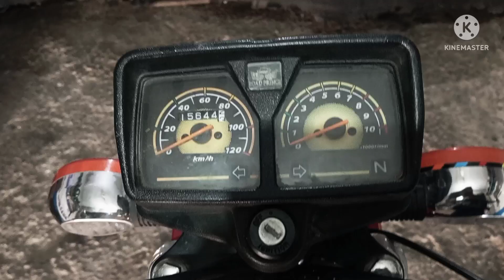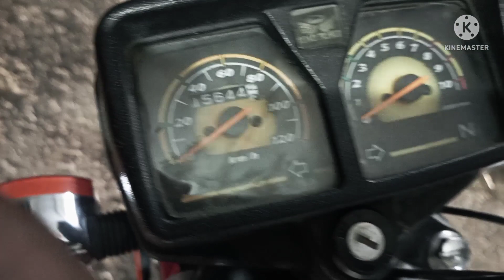road prince 125cc bike 2021 model in roadprince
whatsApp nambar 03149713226